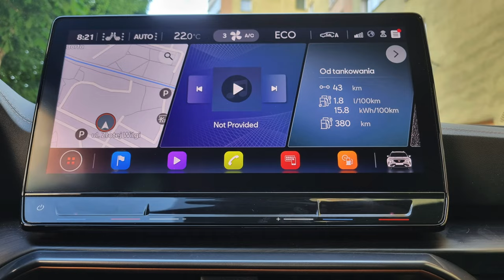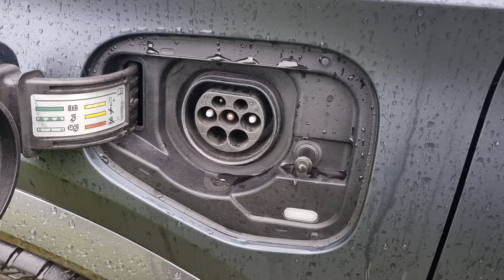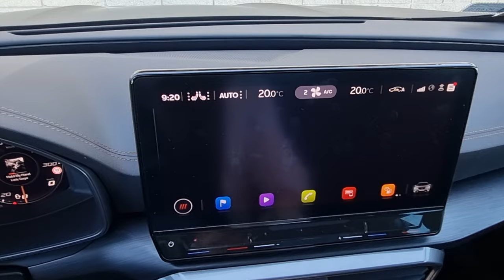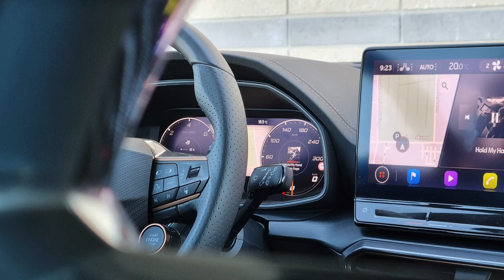Cupra Formentor 245 KM 2022 Test PL | Czas by porozrabiać!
Bohater odcinka: Cupra Formentor 245 KM Plug-in Hybrid

Są testy, które po prostu trzeba zrobić. Są też takie, na które czeka się tygodniami. I to jest właśnie jeden z nich!
To moje pierwsze spotkanie z Formentorem, który jest pierwszym i nadal jedynym modelem stworzonym tylko dla marki Cupra. Czy jest to czysto sportowy crossover, czy powinna się nim zainteresować dużo szersza grupa klientów?

Rywale: Mercedes GLA, BMW X2